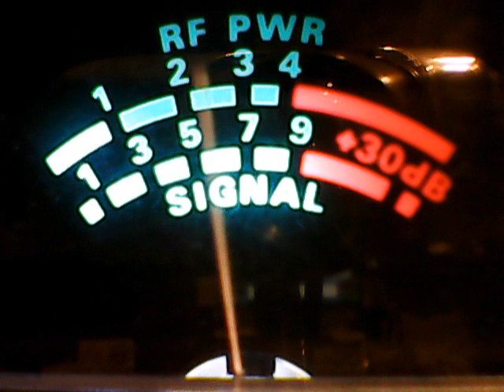KP68 PA,396 SPEED,789 DE,156 LUV,PAPA SMURF PA,511 SKIPSHOOTER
DX ON BIG WATT WEDNESDAY'S CB CH 28,AW YEA,6/15/2017